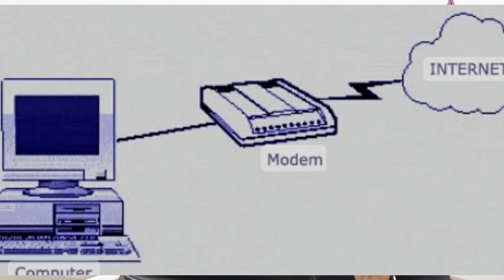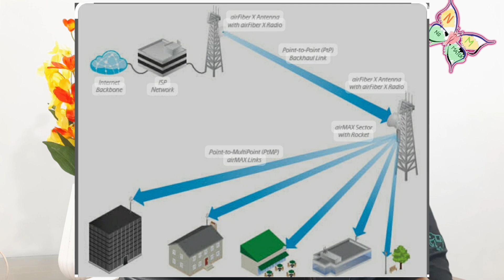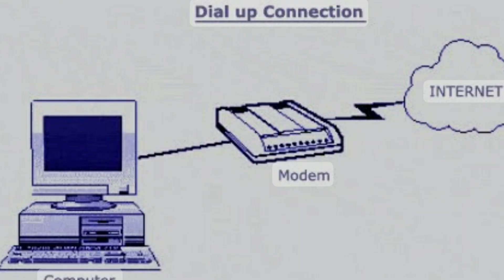Difference Between Broadband, Fiber And AirFiber / Broadband Fiber aur Airfiber main Kunsa Best hai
Your query….

Broadband kya hai
Difference between broadband Fiber and airfiber
Fiber broadband kya hai
Airfiber kya hai,What is airfiber
What is fiber
Fiber vs airfiber
Fiber aur airfiber me Kunsa best hai
Witch one is best Fiber or airfiber or broadband
Best net for remote area
Best networkSabse sasta kunsa hai Fiber airfiber or broadband,Bsnl airfiber
Jio airfiber,Airtel airfiber